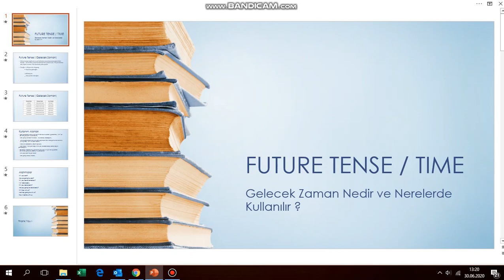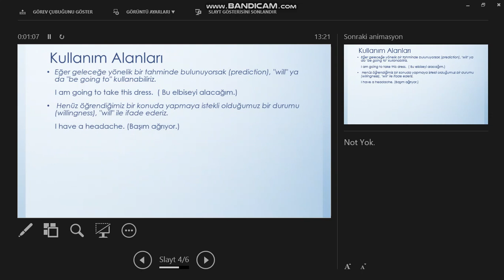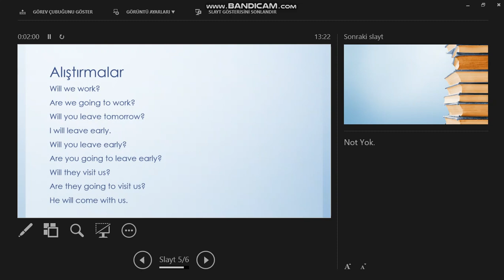Gelecek Zaman Konu Anlatımı- Örneklerle!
İngilizce öğrenmeye devam ediyoruz, sıra Gelecek Zamanda!

Hello,
We contiune English, now it is time for future tense.